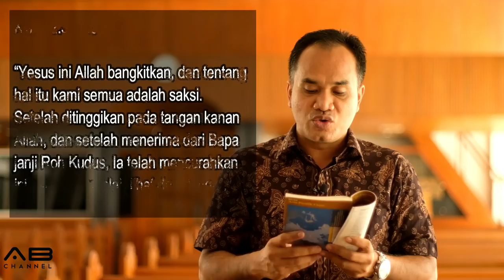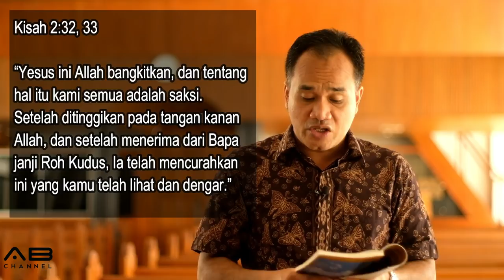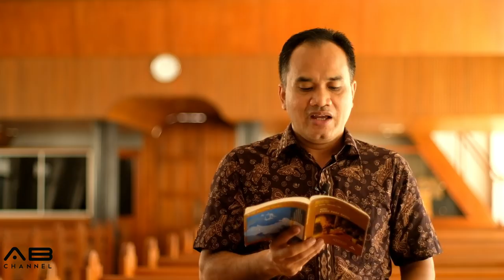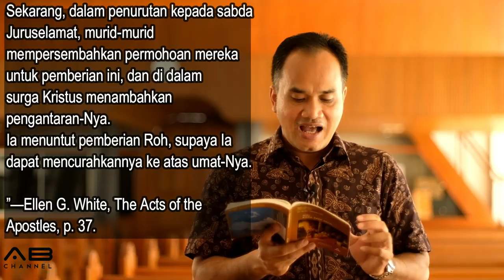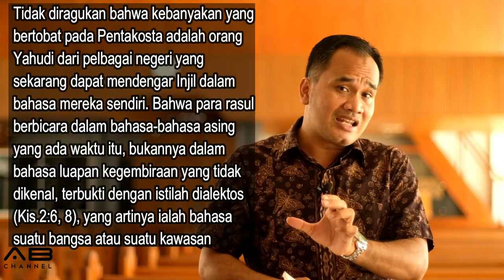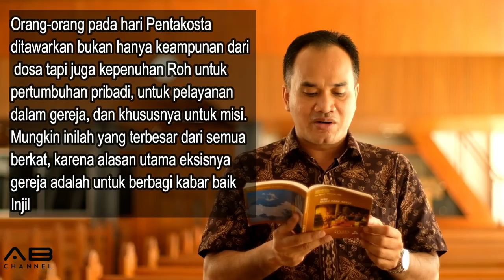Sekolah Sabat 10 Menit | Pelajaran 2 | Pentakosta | Triwulan 3 - 2018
PENTAKOSTA

Seri Pelajaran Triwulan 3 - 2018 : BUKU KISAH PARA RASUL